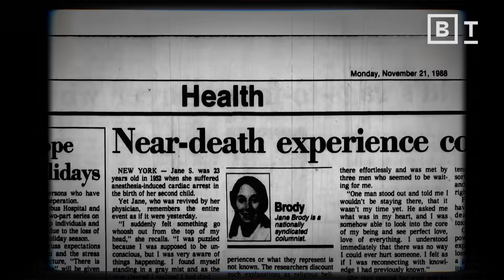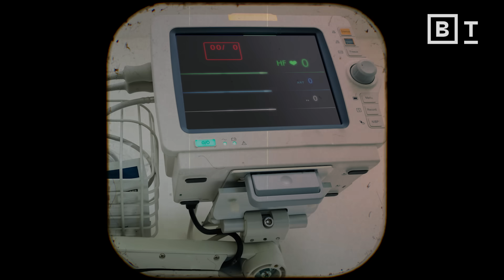Are near-death experiences real? Here’s what science has to say. | Dr. Bruce Greyson for Big Think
A psychiatrist studied 1,000 near-death experiences. Here’s what he discovered.

Near-death experiences are not a new phenomenon. They have occurred for millennia across the world.

Studies of these experiences have revealed consistent patterns, namely a sense of overwhelming peace and well-being.

While there is still controversy in regard to the cause of near-death experiences, they are now known to be fairly common.

About Dr. Bruce Greyson:
Dr. Bruce Greyson is Professor Emeritus of Psychiatry and Neurobehavioral Sciences at the UVA School of Medicine. He served on the medical school faculty at the Universities of Michigan, Connecticut, and Virginia. He was a co-founder and President of the International Association for Near-Death Studies, and Editor of the Journal of Near-Death Studies. His award-winning research led him to become a Distinguished Life Fellow of the American Psychiatric Association, and to be invited by the Dalai Lama to participate in a dialogue between Western scientists and Buddhist monks in India.

Read more of our stories on near death experiences:
Are near-death experiences just psychedelic trips?
Activity of dying brain shines light on near-death experiences
Do near-death experiences prove that an afterlife exists?